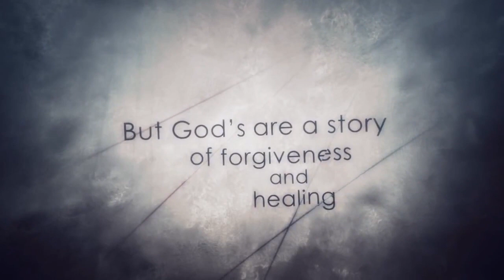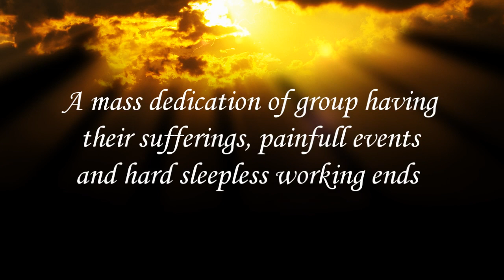Kerala Church Easter function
Resurrection of Jesus by Moozhikulam Youth in Easter day.
A mass dedication of a group having their sufferings, painful events and hard sleepless workings end this occasional presentation at St. Mary's Forane Church Moozhikulam.
Copy right to Jisraj Johnson